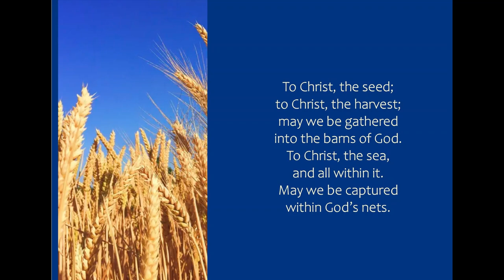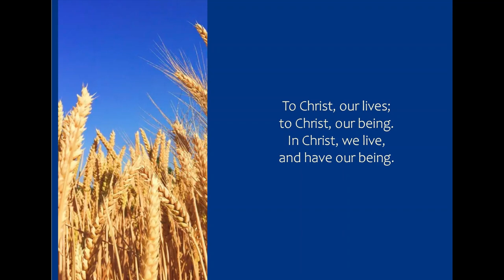To Christ, the Seed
Based on the old Irish prayer Ag Criost an Siol, this setting is by Irish composer Ephrem Feeley.